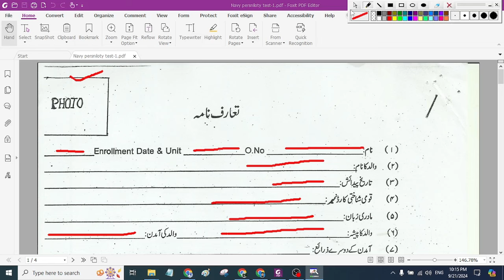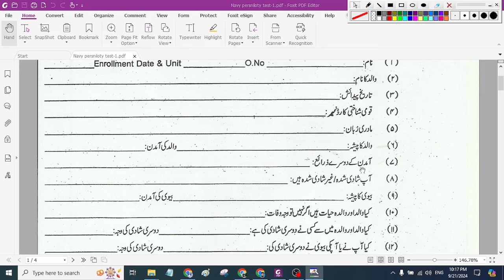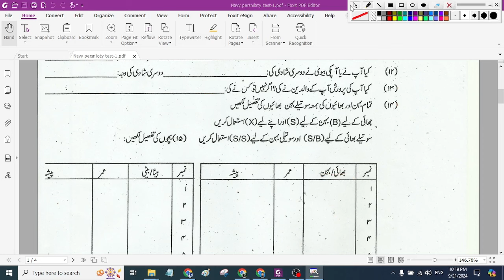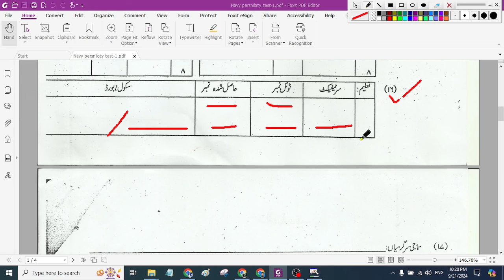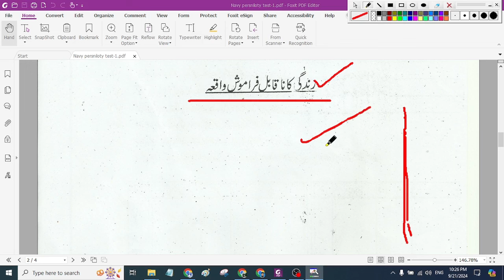Pass Pak Navy Civilian Personality Test with EASE!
Hey friends, In this video I have shared the information about personality test. How to fill personality test initial bio-data form?
This test is taken after medical/interview in PNR&S centers. Civilians, Sailors/Marines from all post give the same test.